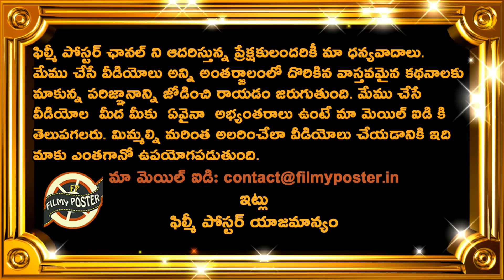West Indies Cricket Board Announces Squad For ODI Series Against India|IND vs WI ODI Series Updates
West Indies Cricket Board Announces Squad For ODI Series Against India|IND vs WI ODI Series Updates|Filmy Poster